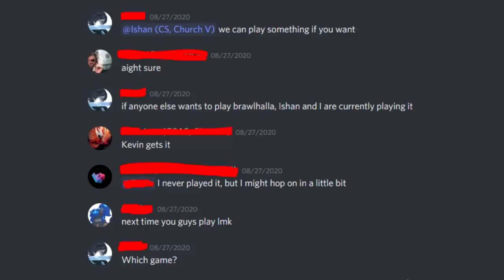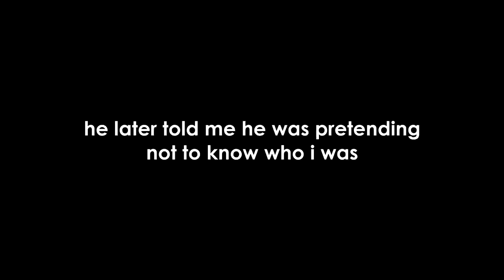Guy at my College Bamboozles Me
Wannabe Sandstorm gets destroyed in Brawlhalla but plays me mentally using his psycho powers gained from years of training in AimLab (He is nutty at shooters though, mostly Valorant).

▶There are no hidden codes in this video (because viewership rewards).

(You can commission them for YCH's of the same background as mine)

▶Music
2 PM - AC:NH OST
Lobby Music - Super Doomspire OST
Bloons TD 5 Main Theme